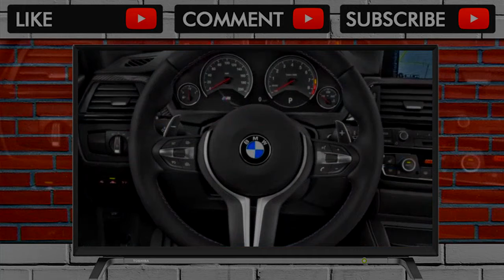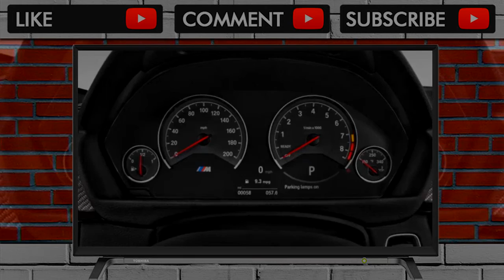YOU MUST SEE BEFORE BUY !! 2018 BMW M3 Comfort Quality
2018 BMW M3 Comfort Quality

Like the 3-Series sedan it is based on, the M3 has a comfortable front row, with especially supportive buckets, and a rear seat that can become tight on spac... . Video Title 2018 BMW M3 Comfort Quality REVIEW .